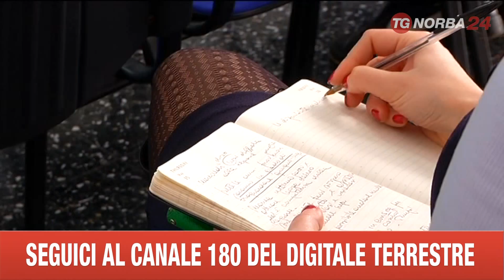LECCE FORZA ITALIA SU PROVINCIA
TEMPI DURI PER I DIPENDENTI DELLA PROVINCIA DI LECCE. MANCANO I FONDI PER GARANTIRE GLI STIPENDI.
FORZA ITALIA CHIEDE VENGANO ASSORBITI DALLA REGIONE